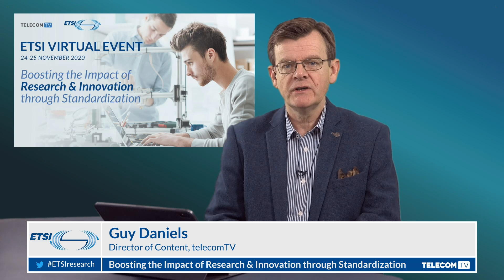European Policies Driving the R&I Agenda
The policy agenda unveiled by the European Commission in early 2020 has put digital technologies at the centre of its priorities, as confirmed by the September announcement of President Von der Leyen that 20 per cent of the new Resilience and Recovery Fund (RRF) will be dedicated to digital. The COVID-19 crisis has amply demonstrated the key role that digital networks and services play in sustaining our economies and societies, while geopolitical tensions and trade conflicts have underlined the need for Europe to be able to support itself in the development and deployment of these technologies.

How does the EC expect R&I agendas to support a world class European digital connected ecosystem? And what of the important related topics such as open strategic autonomy, the Green Deal and the wider Sustainable Developments Goals? The need to spin off innovation from advanced research through global standards is a necessary ingredient for success.

Recorded from TelecomTV Studio A, November 2020